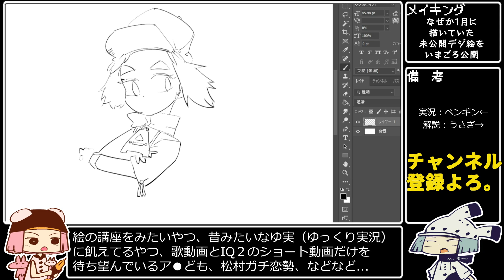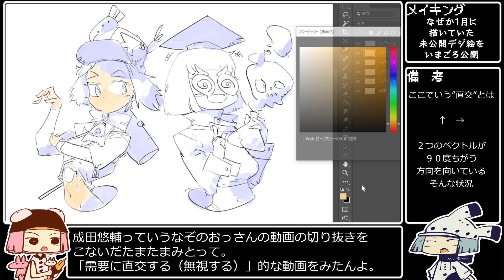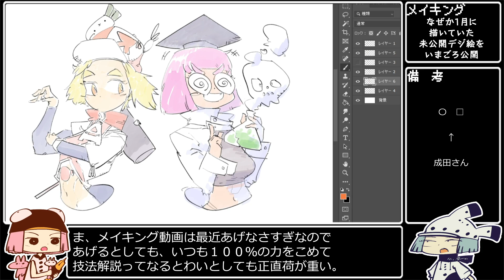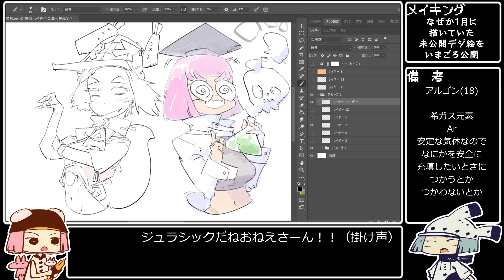【うさペンお絵描き実況】デジ絵で爬虫類系女子とうずまきメガネ理系女子のコンビ描いたった（ニーズに直交する話ほか）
●●SNS、新刊情報、グッズなど●●

●●動画内で紹介した書籍・書いたやつ●●
・技法書（全国出版）
ややこしくない絵の描き方

辛くならない絵の描き方

心にのこる絵の描き方

●●使っている画材●●
パイロット 万年筆 カスタム74 FKK14SRBMS ブラック・ミュージック

パイロット 万年筆用カートリッジインキ IRF-12S-B 2箱 黒

書画カメラ（手元撮影、フカン撮影）

Q:使っている画材は？
A：上記参照のこと

Q：BGMの詳細を教えてください
A：自作です。GarageBandでポコポコと作りました。